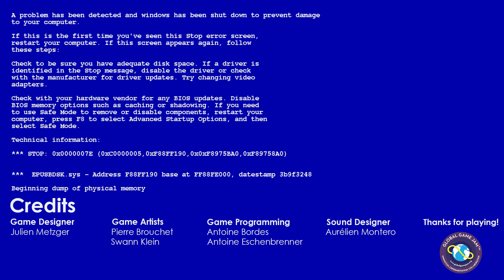VHS - Video Horror Story [Deutsch / Let's Play] - Das Grauen hinter der Kamera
HINWEIS: Beachtet bitte, dass das Spiel ziemlich doll flackert!
Hallöchen ihr Lieben zu einem kurzen Horrorgame :D! Wir spielen "VHS - Video Horror Story" vom Entwickler pinataMAN. Das Spiel hat ein ganz besonderes Spielprinzip :D!
Liiiinks:
Nesfatelp
Postfach 12 12
31562 Nienburg